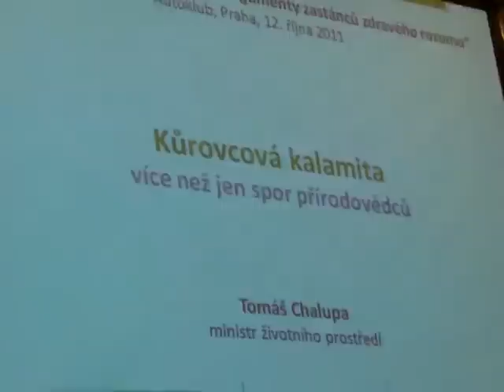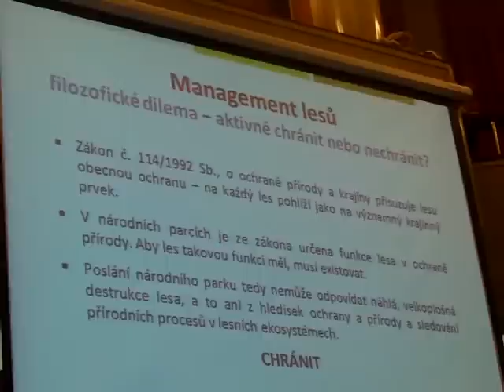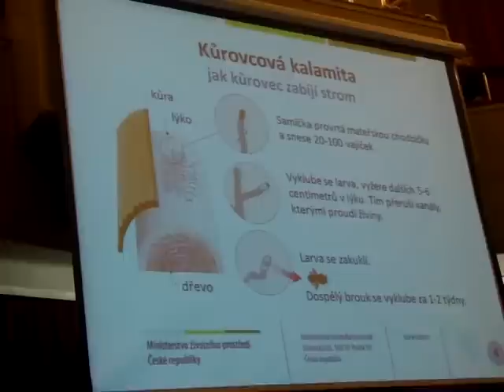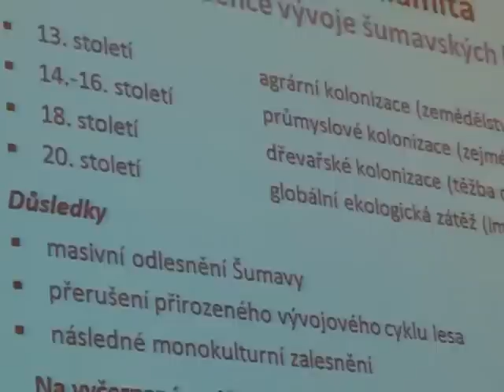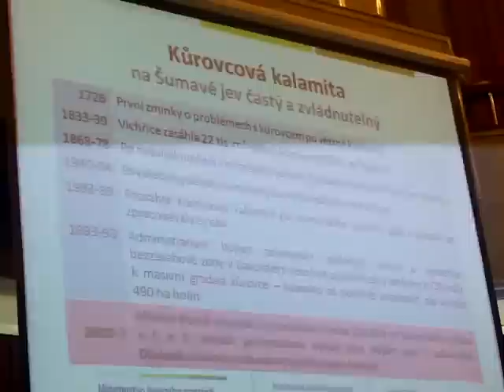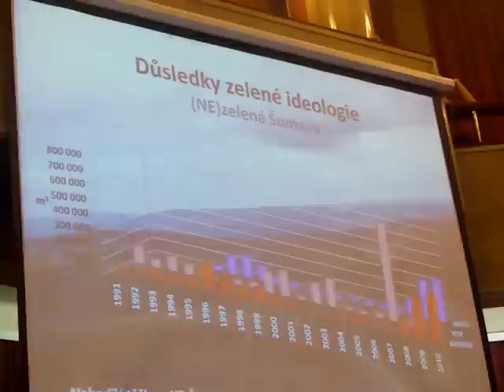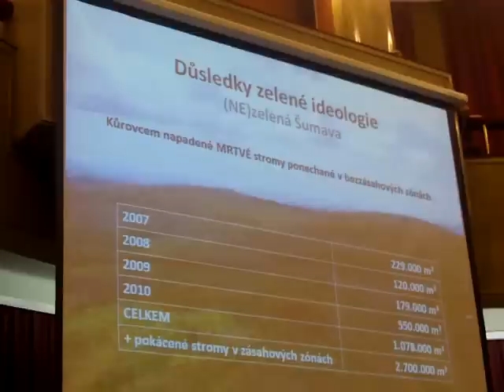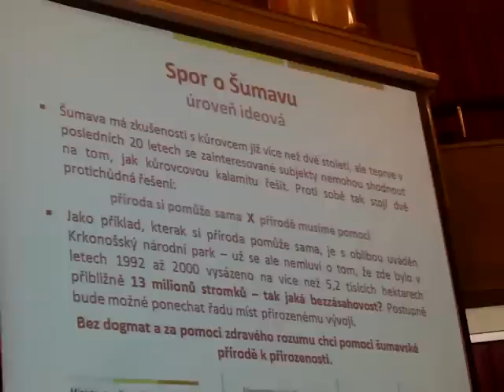Debata o NP Šumava_Klaus_1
Debata o národním parku Šumava pořádaná Centrem pro ekonomiku a politiku. Praha 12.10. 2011.
Účastníci: Jan Stráský (ředitel NPŠ), Tomáš Chalupa (ministr ŽP), Ivan Brezina (redaktor pánského časopisu Maxim), Milan Lstibůrek (ČZU Praha).
Moderátor: Václav Klaus (t.č. bohužel prezident ČR)